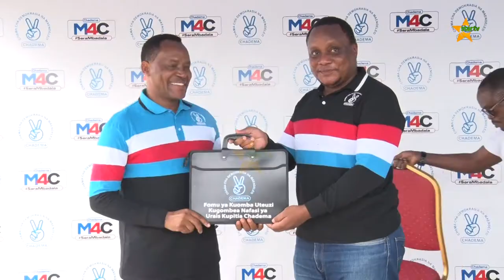Nyalandu achukua fomu ya Urais CHADEMA.